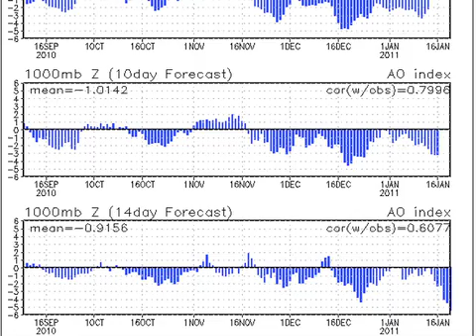January 7 Weather Xtreme Video - Morning Edition